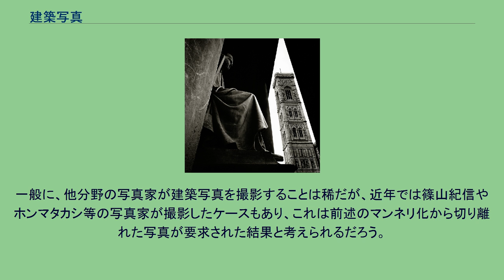建築写真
アウグスト・デ・ルカ: フィレンツェ, 1998 建築写真（けんちくしゃしん）とは、文字通り、建築物（建物）を撮影した写真のことである。
建築物を風景や都市の一部として捉えて撮影された場合には、風景写真や都市写真であるともいえるし、建築物の機能等に視点をおいて撮影される場合には、科学写真であるともいえる。
しかし、最も純粋な意味での建築写真は、建築物のデザインを見る者に伝えることを目的としているといえよう。
その手法としては、一般的には、ストレートフォトグラフィが取られるが、デザインの忠実な伝達を目的としない場合には、ピクトリアリスム等が採用されることもある。
ただし、一見ストレートフォトグラフィ的な手法を取るものであっても、建築写真はその建築物自体の正しい見え方を写し取ったものとは必ずしも言えない。
例えば、その構図としては、建物外観については二点透視図法、内観においては一点透視図法的な、いいかえれば静的かつ説明的ものが好まれ、あおりの調整によって垂直方向のパースペクティブを修正されるケースが殆んどである。
また、どうしても写り込んでしまう人物や電柱や電線などを消去する作業が行われることも多い。
さらに、公共的な施設であっても、極度に人物が少ない状況、もしくは全く居ない状況で撮影が行われる事が多い。
これは、設計した建築家の設計時における設計意図を明確に表現するためだが、一方でこのような建築写真の恣意性や、硬直化・マンネリ化した表現を批判する意見もある。
建築写真は撮影される目的により大きく二つに分類される。
建築写真は、主にその撮影地点によって分類できる。
他に、建物の細部（ディテール）をクローズアップしたものが撮られる場合もある。
また、撮られる時間帯によっても分類できる。
昼景の場合は建物内部が、夜景の場合は建物の外観が見えづらくなるため、外観と照明の状況の両方が記録できる薄暮の時間帯を狙って撮影が行われる事がある。
著名な日本の建築写真家としては、二川幸夫が挙げられるだろう。
彼は自ら建築雑誌"GA"を発行して写真を発表するだけでなく、誌上にて活発な建築批評を行っており、建築ジャーナリズム界において重要な位置を占めている。
また、建築専門のギャラリーや建築専門書店を経営するなどの活動も行っている。
一般に、他分野の写真家が建築写真を撮影することは稀だが、近年では篠山紀信やホンマタカシ等の写真家が撮影したケースもあり、これは前述のマンネリ化から切り離れた写真が要求された結果と考えられるだろう。
（一般に建築写真家として認知されてはいないが、建築写真を撮ったことのある写真家、もしくは被写体として建築物を好む写真家・美術家）